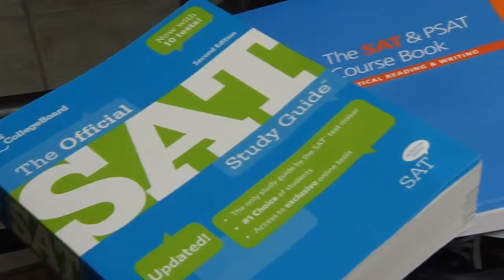Rising seniors and the ACT and SAT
Good news! The SAT and ACT recently introduced late summer tests, so for rising seniors who want to give the test one more shot, this is a perfect time. We can help students improve their score through targeted summer tutoring by honing in on areas of weakness, which is the best way to see significant increases. For your senior, consider a late summer or early fall test and still have time to apply early action!